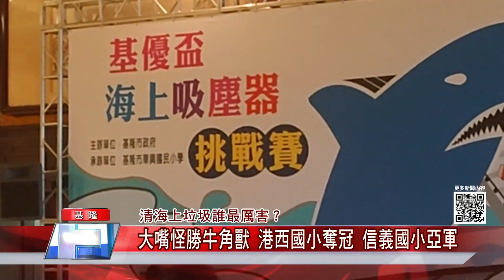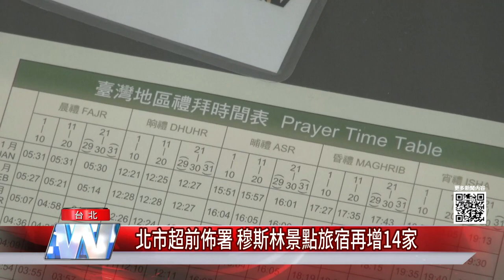中嘉新聞|1091203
快速掌握地方大小事

01:42  吃鍋 賞無敵海景-生猛海鮮配六國沾醬
05:16  山海美味盡享! 基隆農產結合餐廳 推15道料理
07:46  集結冠軍選手的成果餐會 展現中西合併的好滋味
11:51  清海上垃圾誰最厲害? 大嘴怪勝牛角獸 港西國小奪冠信義國小亞軍
13:46  衛福部基隆醫院 點亮中庭聖誕樹祝福民眾溫馨平安健康幸福
16:00  車禍多!? 海大校門口「S」形彎道規劃截彎取直
19:16  北市超前佈署 穆斯林景點旅宿再增14家
21:46  客家小炒全國爭霸賽  曾國城化身型男主廚
24:16  蕭秉治合體柯文哲  啟動台北跨年活動